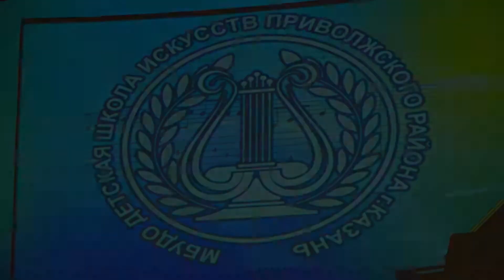21 Спасибо вам, родные наши деды 22/05/2015 Детская Школа Искусств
МБУДО "Детская Школа Искусств"
Приволжского района г.Казани
22 мая 2015
Отчётный концерт
Молодёжный центр "Ак Барс"